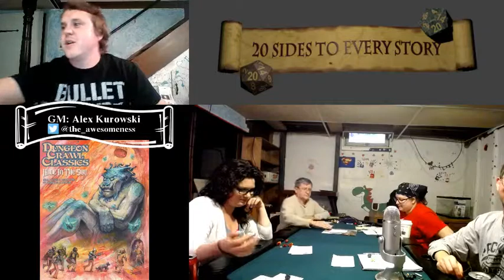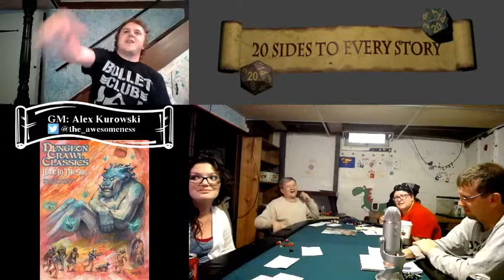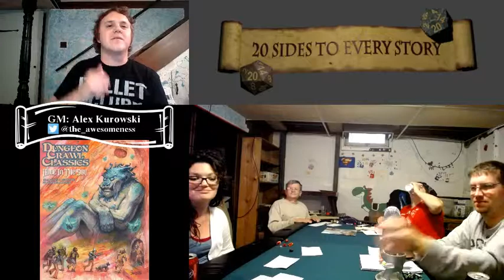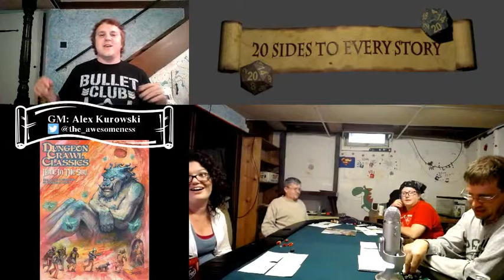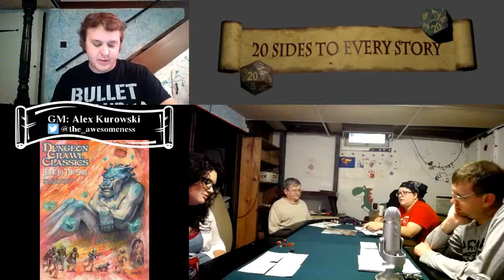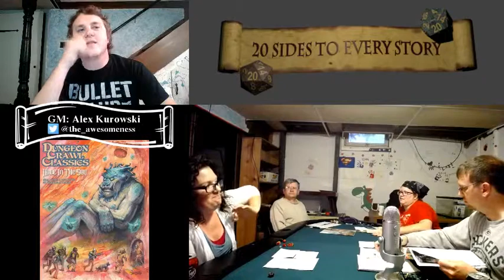A Dungeon Crawl Classics Actual Play: Hole in the Sky (Part 4)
An actual play of the Dungeon Crawl Classics module Hole in the Sky.